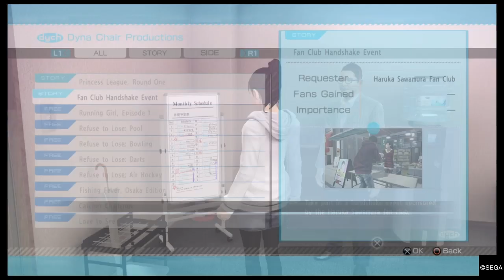Yakuza 5 Remastered Let's Play Part 21 Round One